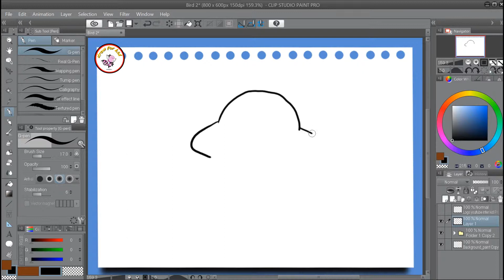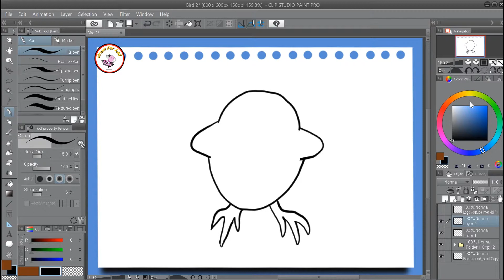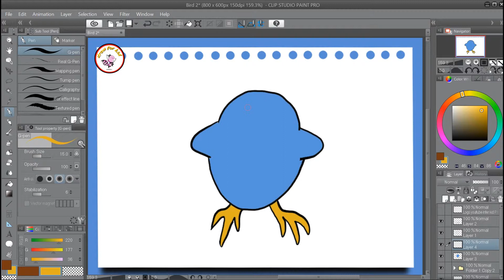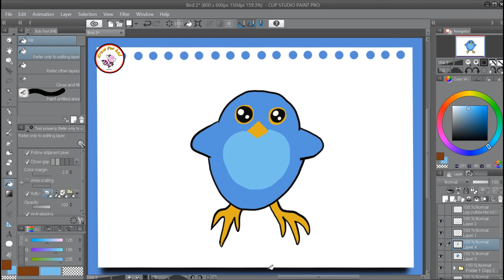How to draw an easy bird - easy drawing tutorial - step by step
I hope you like this video.